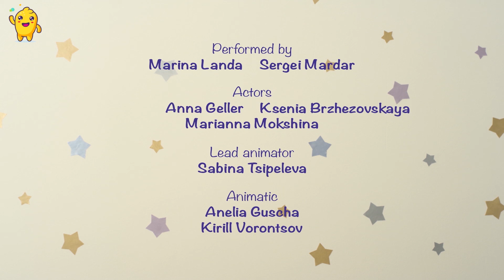Flying High with BabyRiki | Funny Cartoons for KIDS | KIdsy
Have you ever imagined yourself flying a plane, or a rocket, or why not a hot air baloon, well you don`t have to imagine anymore, BabyRiki is here to get you on the experience😊We invite you to SUBSCRIBE to our channel

A funny but educational cartoon adventure with BABY RIKI. New cartoon movies are coming every week! Educational cartoons for kids, full episode cartoons, funny videos for kids and kids shows are gathering on "KIDSY to entertain and to educate children all around the world. Funny cartoons for kids, cartoons for babies to laugh.